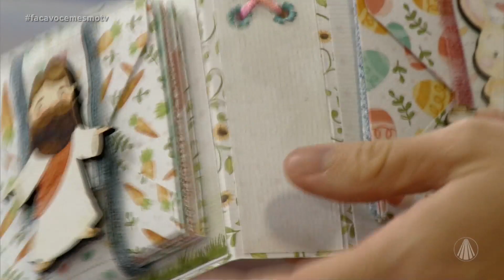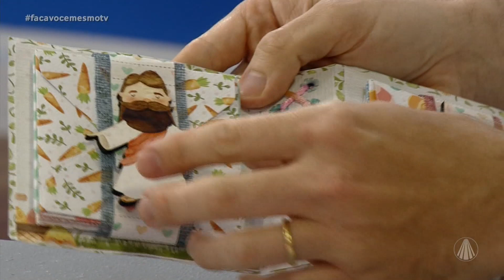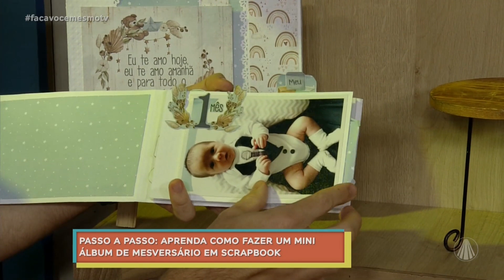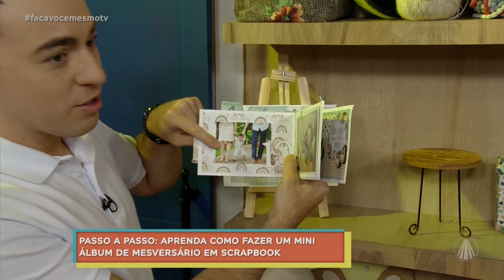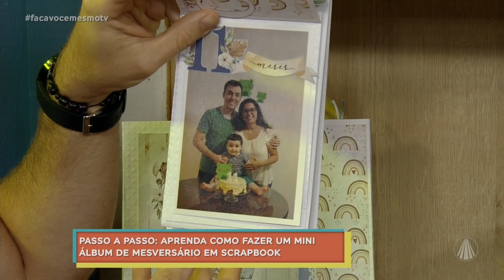Passo a passo do mini álbum “Mesversário” Baby Boy em scrapbook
A artesã Arysmar Chiaravalli ensina o passo a passo de um lindo mini álbum Mesversário Baby boy, confira!

Conteúdo do programa “Faça Você Mesmo”, dia 13/03/2023

TV APARECIDA
É bom estar onde a Mãe está!